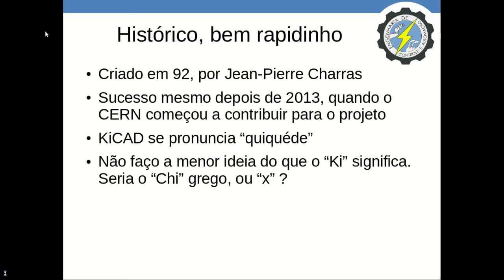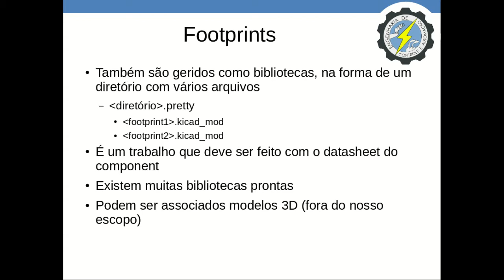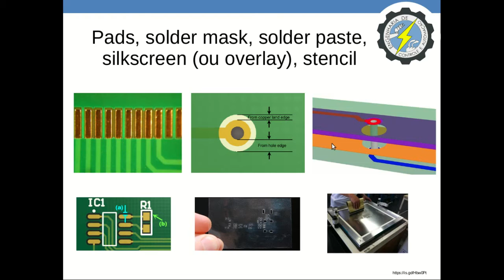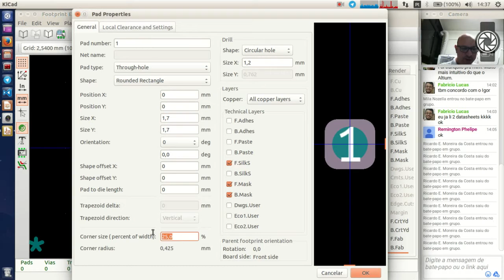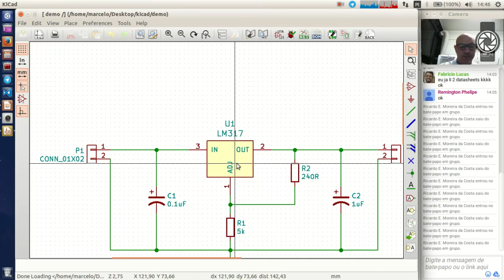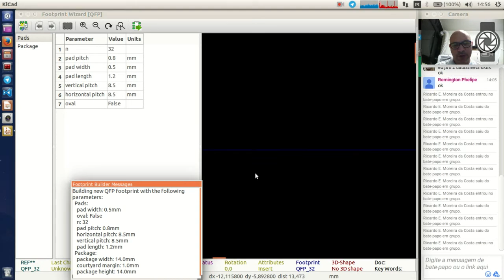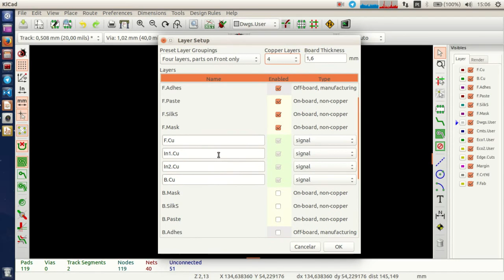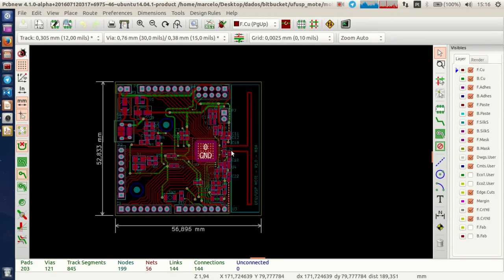Introdução ao KiCAD - Parte 2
Continuação do curso de KiCAD, mostrando agora como criar uma biblioteca de footprints.

Essa apresentação mostra todo o processo de projeto de placas eletrônicas com Kicad, desde o esquemático até o PCB final.